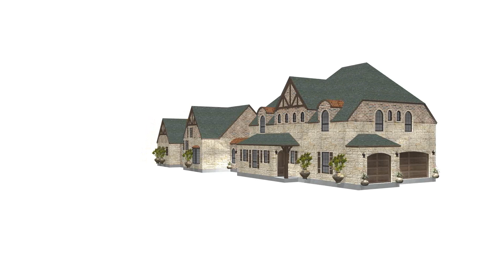3D Video 9-13